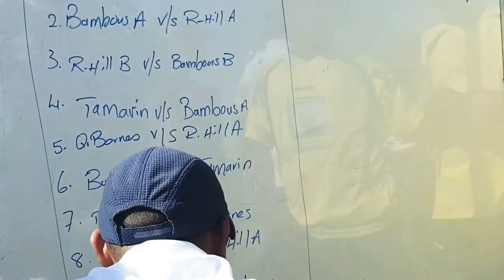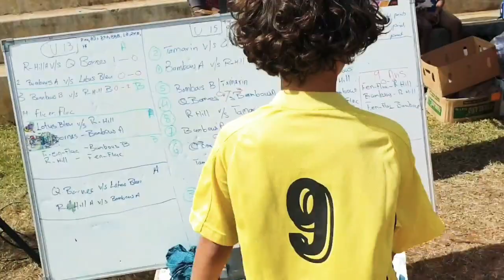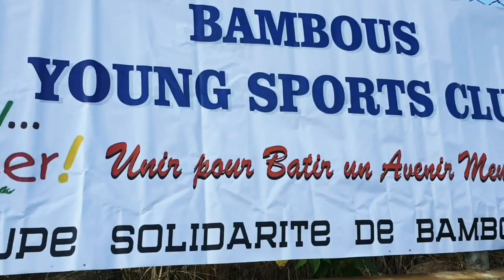Football Tournament ☆ Mauritius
With Morgan & the Football Boys Tamarin ☆